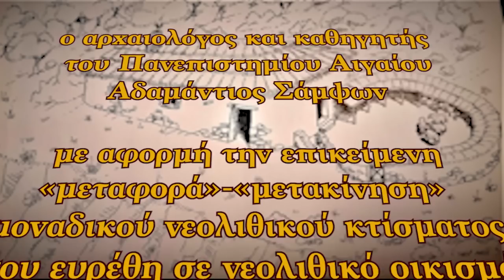ΓΥΑΛΙ: ΚΑΤΑΣΤΡΕΦΕΤΑΙ ΜΟΝΑΔΙΚΟ ΝΕΟΛΙΘΙΚΟ ΚΤΗΡΙΟ στο ΑΙΓΑΙΟ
Το
ΑΡΧΕΙΟΝ ΠΟΛΙΤΙΣΜΟΥ
παρουσιάζει
την συνέντευξη που παραχώρησε
στον Γιώργο Λεκάκη

ο αρχαιολόγος και καθηγητής
του Πανεπιστημίου Αιγαίου
Αδαμάντιος Σάμψων

με αφορμή την επικείμενη
«μεταφορά»-«μετακίνηση»
μοναδικού νεολιθικού κτίσματος
που ευρέθη σε νεολιθικό οικισμό
στο νησάκι Γυαλί της Νισύρου
Δωδεκανήσων
για… «αξιοποίηση»…

Η συνένετευξη
δόθηκε στον Γέρακα Αττικής
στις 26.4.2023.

ΚΑΜΕΡΕΣ:
Παναγ. Μπανταλάκης
Μουσαίος

ΗΧΟΣ-ΜΟΝΤΑΖ:
Παναγ. Μπανταλάκης

ΦΩΤΙΣΜΟΙ:
M. Tsik.

ΜΟΥΣΙΚΗ:
 Γιάννης Χατζής

ΦΩΤΟΓΡΑΦΙΕΣ:
Αδαμάντιος  Σάμσων
Γ. Λεκάκης

ΑΡΧΕΙΟΝ:
Γ. Λεκάκης

ΓΡΑΜΜΑΤΕΙΑ:
Ό. Παπασταύρου

c+p
ΑΡΧΕΙΟΝ ΠΟΛΙΤΙΣΜΟΥ
2023